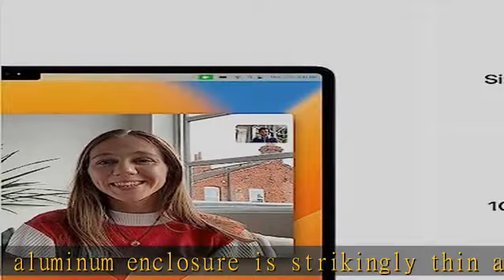Apple 2023 MacBook Air Laptop with M2 chip: 15.3-inch Liquid Retina Display, 8GB Unified Memory, 51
Apple 2023 MacBook Air Laptop with M2 chip: 15.3-inch Liquid Retina Display, 8GB Unified Memory, 512GB SSD Storage, 1080p FaceTime HD Camera, Touch ID. Works with iPhone/iPad; Midnight